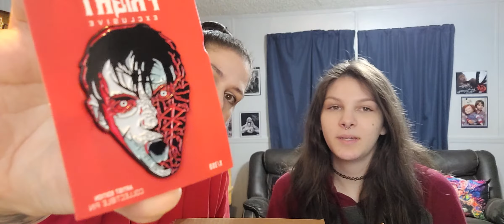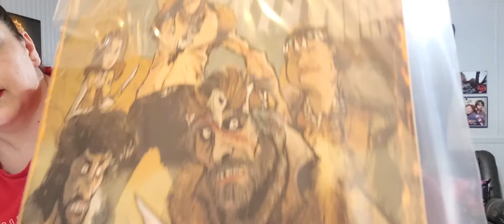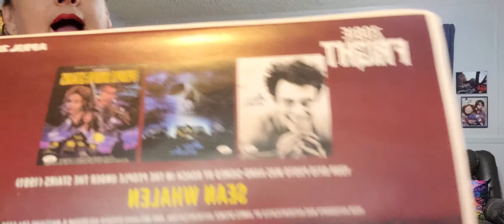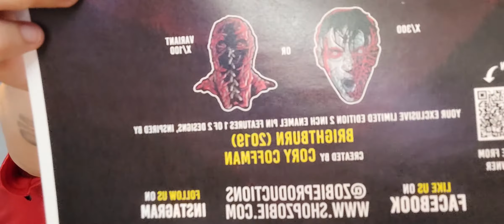ZOBIE April Fright Box! 100% Happy With This One!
ZOBIE April Fright Box Themes:

The People Under The Stairs

From Dusk Til Dawn

Brightburn